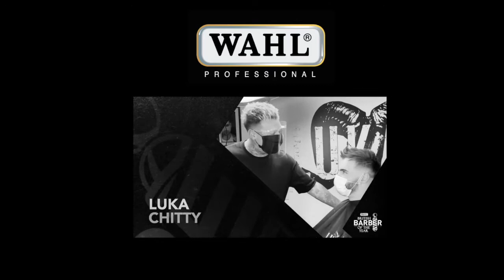WAHL British Barber of the Year 2020